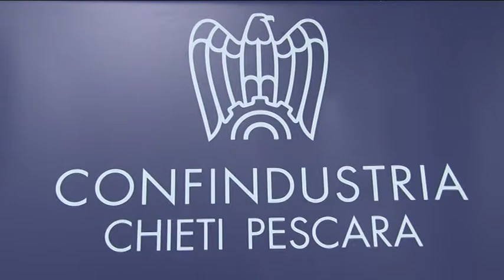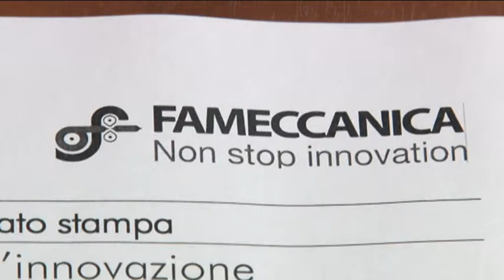Finanziare l'innovazione. Seminario in Confindustria Ch-Pe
Cogliere le opportunità di finanziamento che arrivano dall'Europa per innovare prodotti e processi produttivi. E' questo il tema del seminario organizzato, per il prossimo 28 novembre, nella sede di Confindustria di Pescara